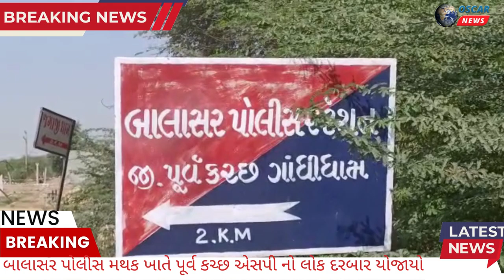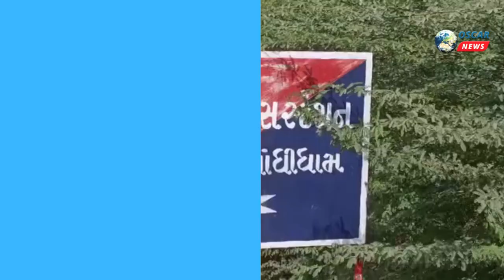બાલાસર પોલીસ મથક ખાતે પૂર્વ કચ્છ એસપી નો લોક દરબાર યોજાયો